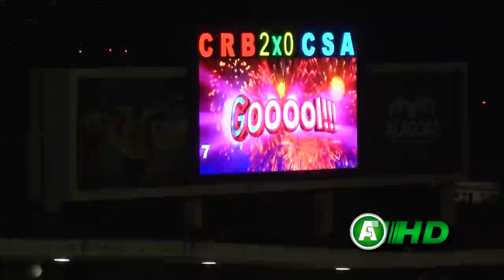100 anos do CRB - Abertura do Campeonato Alagoano CRB 3 X 0 CSA - HD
Clip de homenagem da torcida centenaria do CRB
Maceió 14 de janeiro de 2012
Imagens e edição: Rodrigo Lins
Finalização: Isaac Pacheco
Técnica: Rodrigo Lins Júnior
Alternativa Filmagens